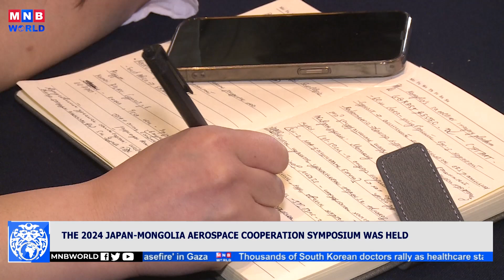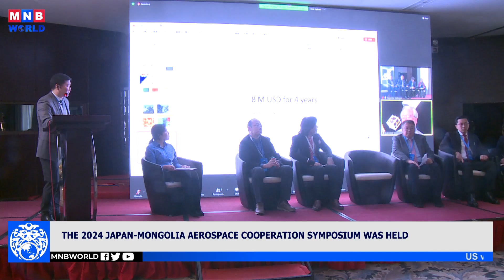News Mongolia | 2024.03.04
Today’s headlines:

Illegally exported fossils returned to Mongolia.

The 2024 Japan-Mongolia Aerospace Cooperation Symposium was held.

Blue Pearl Festival held in Khuvsgul Province.